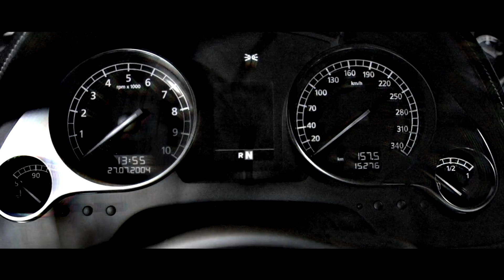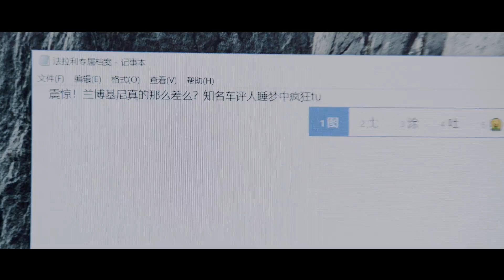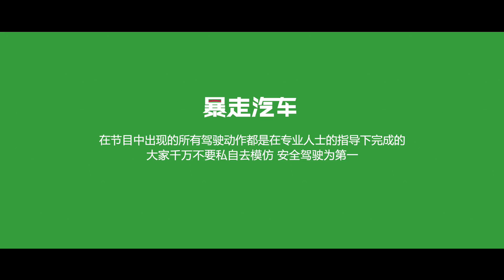【暴走汽车】兰博基尼操控体验这么差，戒治车瘾竟是表哥骗局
劳斯基被带到杨医生那进行电疗，并在电疗过程中评测兰博基尼，而后大表哥于心不忍，解救劳斯基，劳斯基揍了杨医生，并且臭骂了他一顿，最后大表哥竟然是跟杨医生串通的被劳斯基所发现。